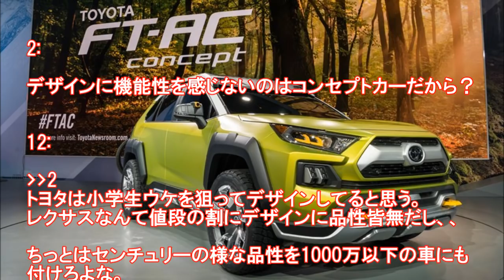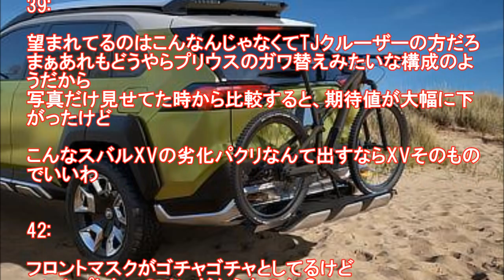トヨタＳＵＶコンセプトカー「ＦＴ－ＡＣ」公開⇒またもクソダサいw!!!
【完全無料!!】これって　あり？俺はやってるけど(笑)　月プラス数万のお小遣い＾＾v

2:  11:15:37.39 ID:F/MuYXOz
デザインに機能性を感じないのはコンセプトカーだから？
このレスにコメント

12:  11:43:48.77 ID:3ksv14K+
トヨタは小学生ウケを狙ってデザインしてると思う。
レクサスなんて値段の割にデザインに品性皆無だし、、

ちっとはセンチュリーの様な品性を1000万以下の車にも付けろよな。

3:  11:16:50.55 ID:U1D8n/gb
トランスフォーマーみたい

トヨタ　ＦＴ－ＡＣ